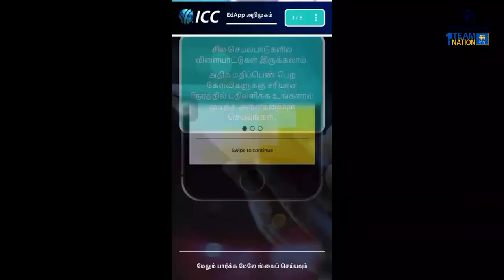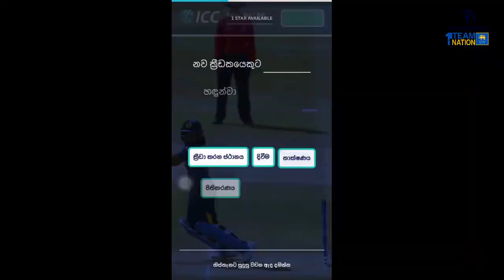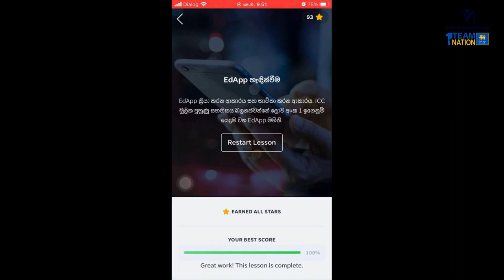“ICC Foundation Course” launched in Sinhala and Tamil by SLC in partnership with the ICC